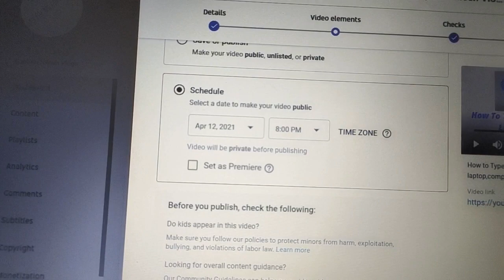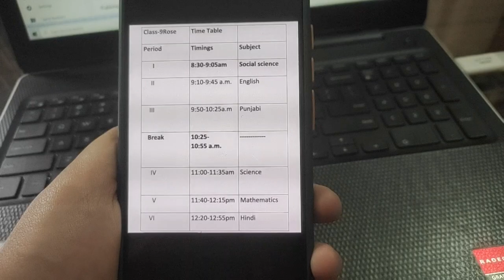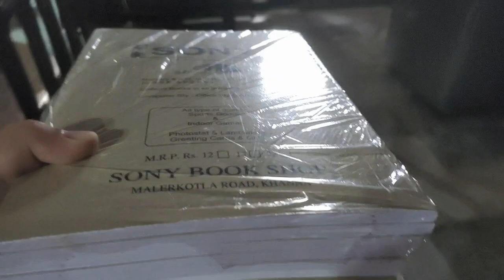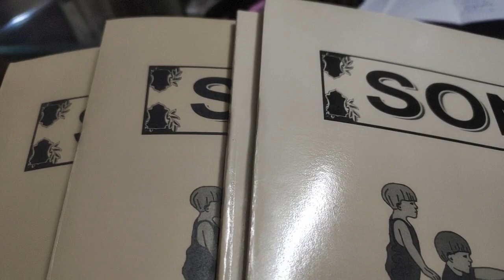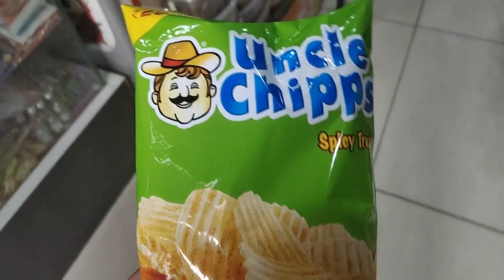15 April se classes start hone wali hai | Big Annoucement | Daily Vlooging | Captain Nilesh Vlogs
This Motivates Me To Make More Better Videos.
XXXXXX XXXXXXX XXXXXXX
Cool Gadgets on Amazon;
XXXXX XXXXX XXXXX
Gadgets For Youtube Videos:

XXXXX XXXXX XXXXX
Mic For Youtube Videos:
XXXXX XXXXX XXXXX
Cameras DSLRs For Youtube:
XXXXX XXXXX XXXXX
Light For Recording:
2. Stand For Ring Lights=
XXXXX XXXXX XXXXX
Data Storing:
XXXXX XXXXX XXXXX

                          End Mei Bas Ek baat Hi Kahu Ga Ki Work Hard Dream Big.